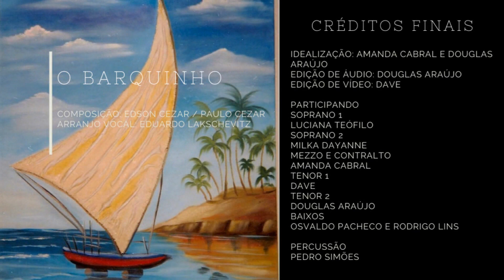O BARQUINHO (Cover Coro Kolina) Arr Eduardo Lakschevitz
Com iniciativa de Douglas Araújo e Amanda Cabral, este material foi preparado especialmente pra vocês nesta quarentena.
Inicialmente decidimos reunir um grupo de cristãos ou pessoas que tiveram contato com os mesmos precedentes religiosos para mostrar que Deus tanto pode agir nos templos, quanto através das suas casas. Escolhemos então, a música que tem por título: O Barquinho (gravado originalmente pelo grupo logos em 1987 no álbum Portas abertas) Na intenção de levar uma mensagem de paz, amor, perseverança e dizer que , independente de crença, estamos na mesma luta, a luta pela vida e proteção de todos. Por isso reforçamos sem receio algum, que se puderem, fiquem em casa!

Composição: Edson Cezar e Paulo Cezar
Arranjo vocal: Eduardo Lakschevitz

Edição de Áudio: Douglas Araújo
Edição de Vídeo: Dave

Participando:
Soprano 1
Luciana Teófilo
Soprano 2
Milka Dayanne
Mezzo e contralto
Amanda Cabral
Tenor 1
Dave
Tenor 2
Douglas Araújo
Baixos
Osvaldo Pacheco e Rodrigo Lins
Percussão
Pedro Simões